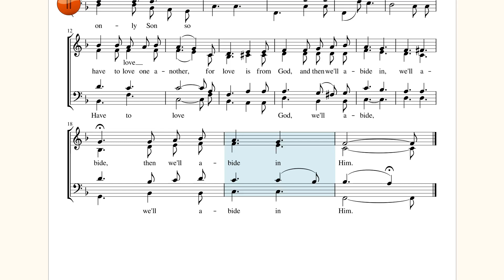l' Amour de Dieu. The love of God. SATB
(English) The love of God is revealed herein
that He gave His only begotten
so we might live

(French) l' Amour de Dieu été manifesté
qu' il a donné Son Fils unique
et Comme ça nous vie

(Dutch/Nederlands) De liefde van God
is aan ons hierin bewezen
dat Hij gaf zijn eniggeboren Zoon voor ons.

(further in English)
and so if God loved us
we have to love one another,
for love is from God,
and then we'll abide in, we'll abide, then we'll abide in Him.

After a tune called 'Plaisir d'amour' by Jean Paul Égide Martini.